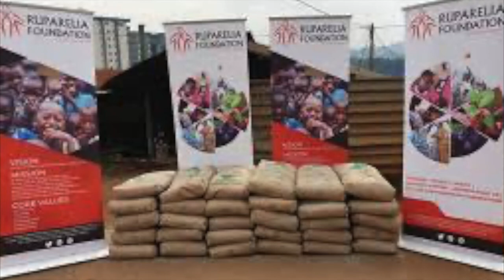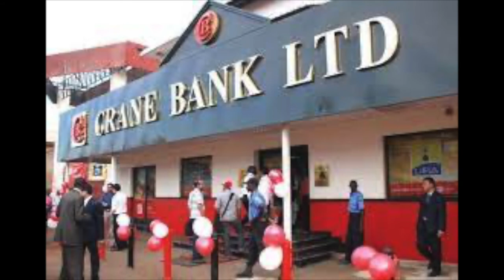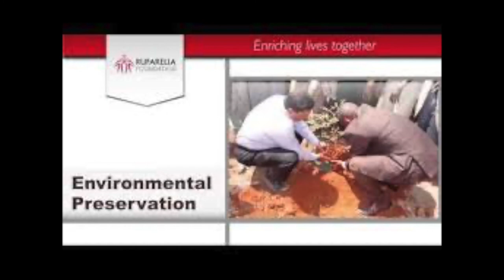Ep 43 - The good and bad of the expulsion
In episode 43, self-made and successful entrepreneur, Sudhir Ruparelia, shares his experiences of living in Uganda. After Idi Amin’s edict, he left Uganda, went to the UK and then returned. “Uganda never left us and we never left Uganda. In the UK, there was something missing in my life.”

Today, the Ruparelia group is the largest privately owned conglomerate in Uganda, with 25 companies in different sectors.

This episode was first released in September 2022